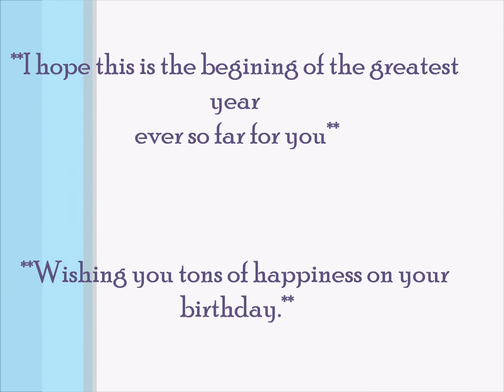My Roommate's Birthday.wmv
Happy Birthday Fiona